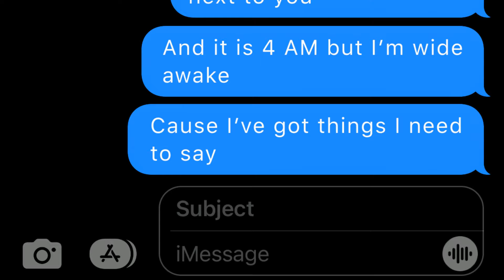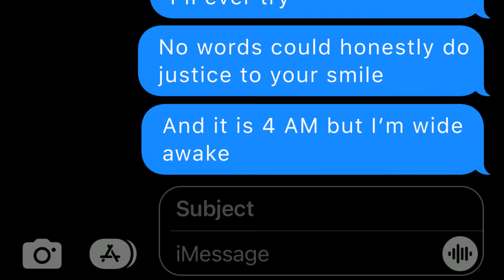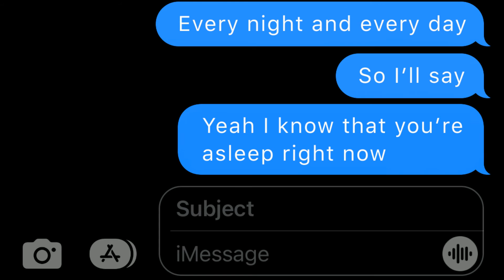Elliot Force - Text For You (Lyric Video)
LYRICS:
Sunday night
Watching motorsports on TV with my friends
Living life
Should be happy now but I can't help but wish
That I was right next to you
Oh I wish that I was right next to you

And it is 4 AM but I'm wide awake
Cause I've got things I need to say
I'll send this text for you to read

Yeah I know that you're asleep right now
But I must let these words come out
Love you to the moon and back
And I just wanna tell you that
I never could have wished
For anyone as pure as you
I couldn't go one more night without saying this to you

How come
No matter what I do my head is filled with you?
I don't
Even know how to express my love
Cause no matter how hard I'll ever try
No words could honestly do justice to your smile

Oh I wish that
That I could find a way
To tell you about
All the things I wish to say
So I'll say

For anyone as pure as you (Anyone as pure as you)